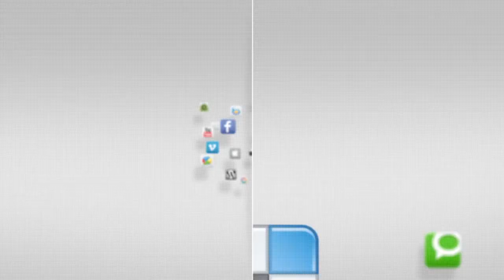IN FOCUS - 2014 KATUSA Friendship Week - Relay run - Camp Humphreys - 17 April 2014